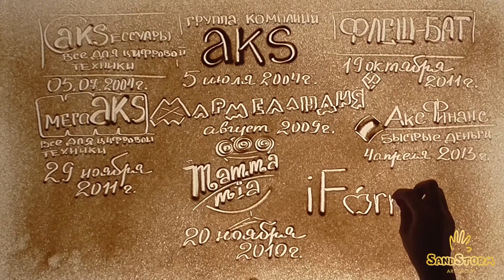Песочная Анимация для компании AKS из Белгорода. Шоу от SandStorm Art Group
🎉 Проведение песочного шоу для компании AKS из Белгорода студией художественных шоу SandStorm ArtGroup. Более подробно узнать, а также заказать песочную анимацию на корпоратив, День Рождение, свадьбу, юбилей или другое торжественное мероприятие можно на сайте

Закажите на свой праздник песочное шоу песочная анимация рисование песком пісочна анімація пісочне шоу малювання піском